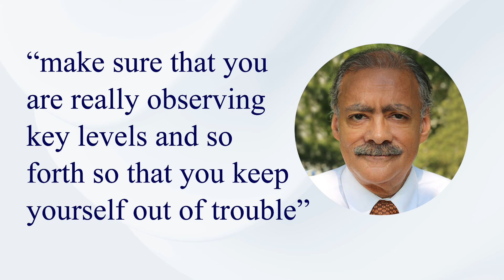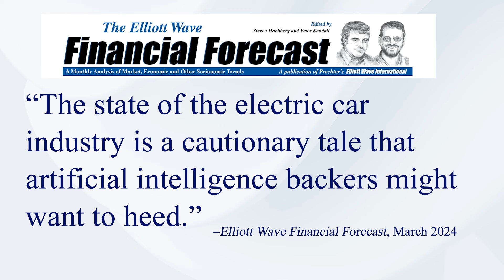Superman, NVIDIA Take the Lead and FISKER Goes Bankrupt | 3 Things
Here are 3 things you may have missed in the markets this week:

Superman Lies Again, NVIDIA Takes the Lead and Fisker Goes Bankrupt

Get access to exclusive services, events, Elliott wave training resources, market reports and more. Plus, discounts on premium products and subscription services.